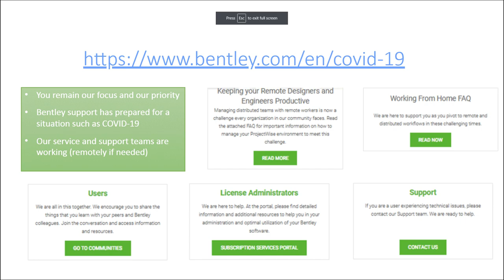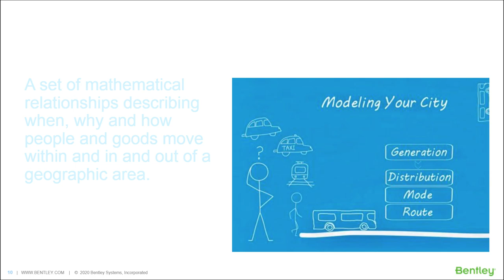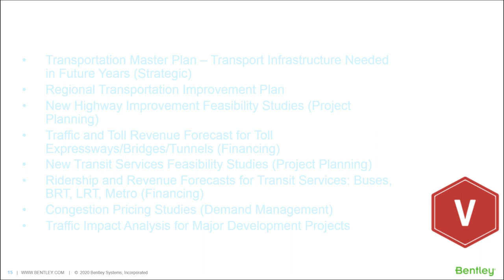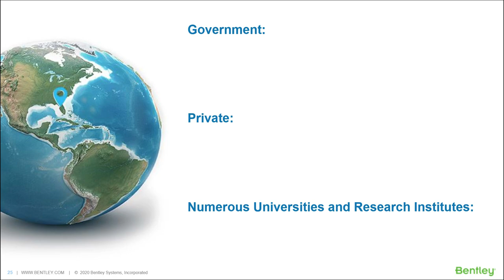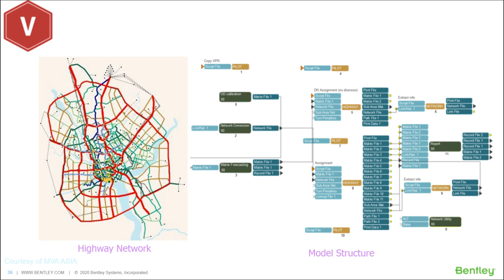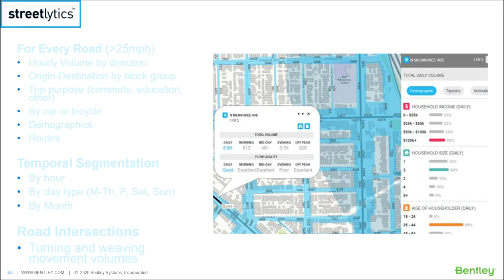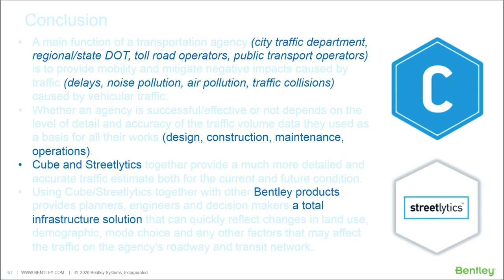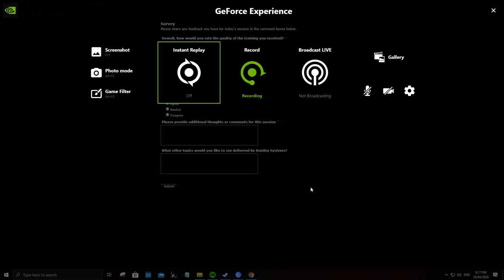Bentley Webinar: Introduction to Travel Demand Modeling and CUBE (Apr 28 2020)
Bentley Webinar: Introduction to Travel Demand Modeling and CUBE